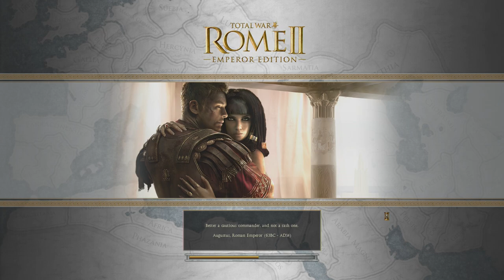Total War: Rome II - Massilia - #1 A Greek Colony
This is the beginning of my Massilia Campaign. We Capture Tolosa, befriend the Romans and set our eyes on the Grand Prize!

This is Part 1 of my Total War: Rome 2, Massilia Campaign. Uploaded at 60fps!

If you enjoyed this episode, please show your support by clicking the like button and commenting. It really means a lot to me.